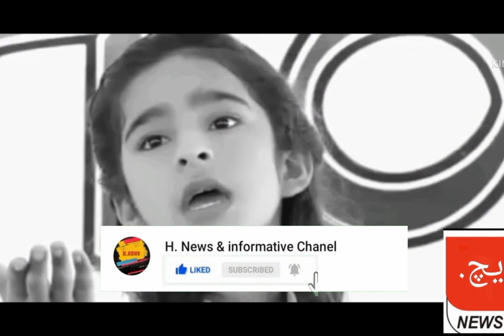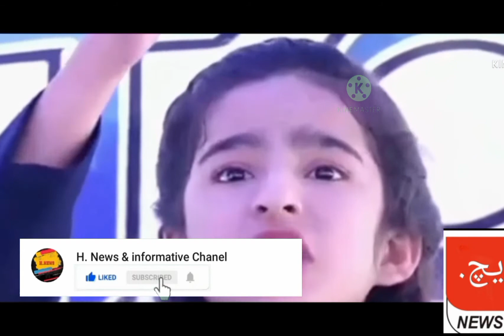Pakistani bachi ki performance dakh kar ap hyran rhy jayn gy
Pakistan
Pakistani bachi ki taqrer
Pakistani bachi ny apni taqreer ma aysa kya kha
Pakistani bachi ki taqrrer jis ny puri duniya ko hila kar rakh diya
Haq r such ki bat karny wali bachi
School program
School compition ma bachi ki performance dakh kar ap hyran rhy jayn gy
Is bachi ny aysa kya kha sun kar sb ho gy hayran
Pakistani bachi ka tylent dakh kar rhy jayn gy ap b hyran
H.news & informative Chanel